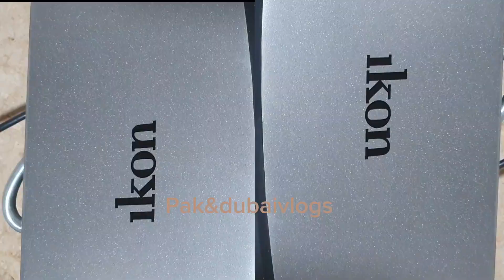Ramzan Special Recipe Restaurant Style Sandwich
Exotic New Sandwiches! Perfect for Kids Lunchbox, Brunch, Lunch & Dinner Recipe in Urdu Hindi